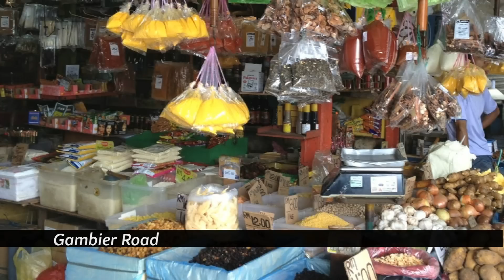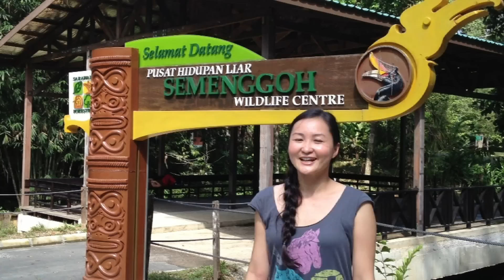Jean Voon presents Kuching, Sarawak (Borneo): Biggest Baddest Bucketlist Entry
I put together this little video (my first attempt at making and presenting one!) as an entry for the Biggest Baddest Bucketlist competition on mydestination.com. Come on a tour of my hometown, Kuching in Sarawak (Borneo), Malaysia. Find out where to go and what to do in this amazing little city as we explore the main attractions as well as the hidden local spots.

This video was shot entirely with an iPhone 4s - attached to a tripod with lots of masking tape - and edited in iMovie 6.

Opening sequence soundtrack is Ilham Santubong from Tuku' Kame' - their awesome albums can be purchased from the Sarawak Cultural Village.

Video soundtrack is Honest Love by Brian Mackey, licensed from beatpick.com. Check out the music video